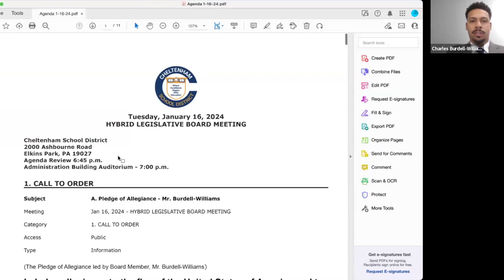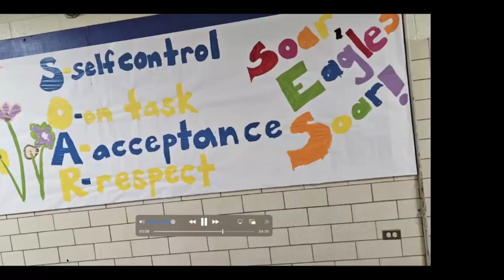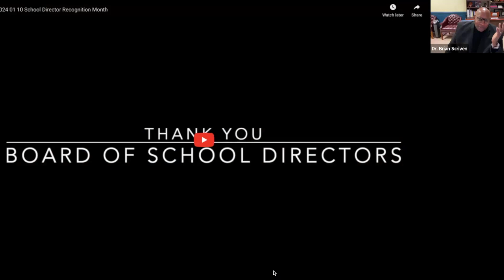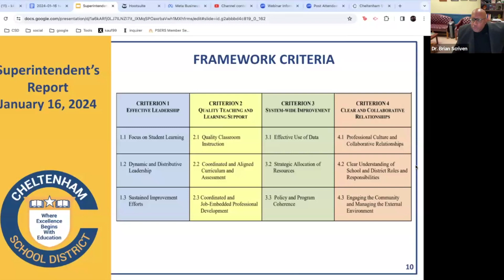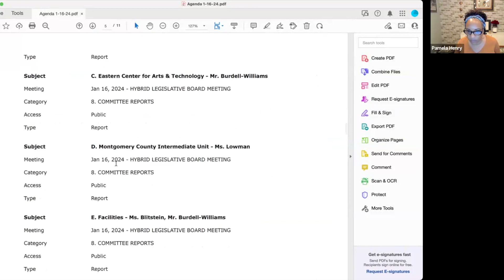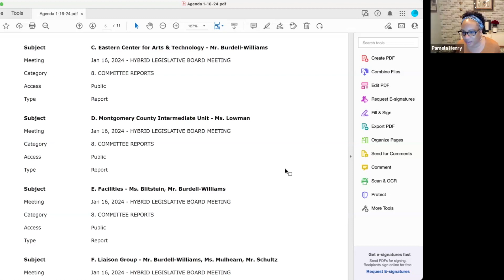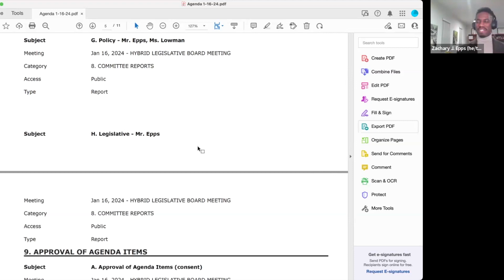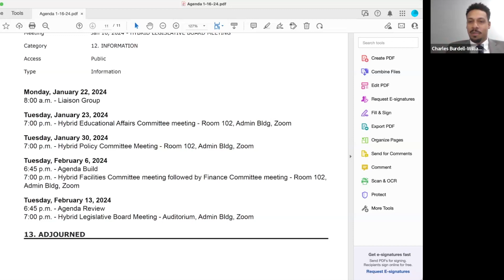2024 01 16 Legislative Board Meeting